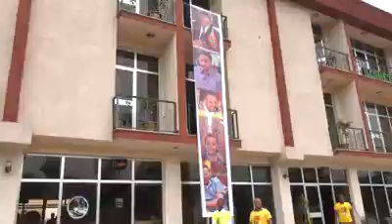OMN- Obbo jawaar mohamed Gincii-Qaanqee Qabsoo August 8/2018